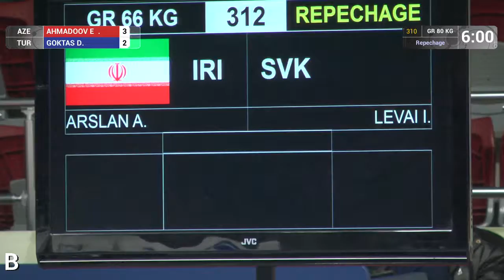Repechage GR - 66 kg: A. ARSLAN (IRI) df. I. LEVAI (SVK), 6-4